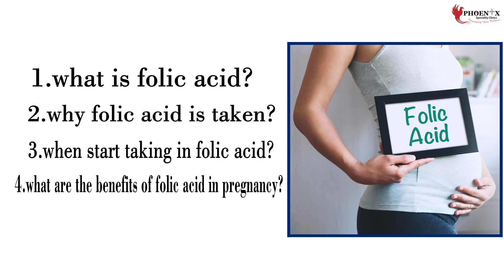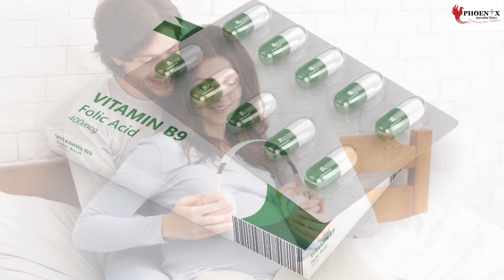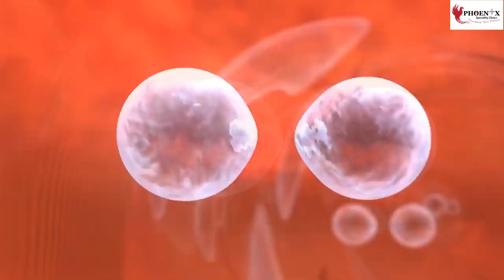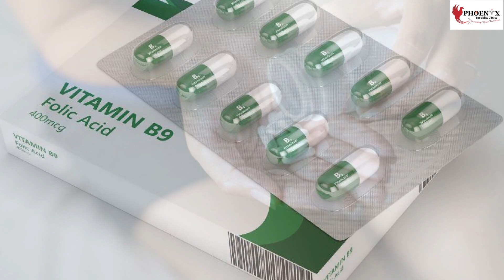Four facts about Folic Acid in Tamil I Dr.Kokilamoorthy I Phoenix Women & Child care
Dr.Kokilamoorthy
Obstetrician & Gynaecologist
Chennai
Folate is important for a range of functions in the body.

It helps the body make healthy new red blood cells, for example. Red blood cells carry oxygen throughout the body. If the body does not make enough of these, a person can develop anemia, leading to fatigue, weakness, and a pale complexion.

Without enough folate, a person can also develop a type of anemia called folate deficiency anemia.

Folate is also important for the synthesis asnd repair of DNA and other genetic material, and it is necessary for cells to divide.

It is particularly important to get enough folate during pregnancy. Folate deficiency during pregnancy can lead to neural tube irregularities, such as spina bifida and anencephaly.

Because of its importance for health, the Food and Drug Administration (FDA) require manufacturers to add folic acid to enriched bread, pasta, rice, cereals, and other grain products in the United States. Since they introduced this, the number of babies born with neural tube irregularities has decreased.